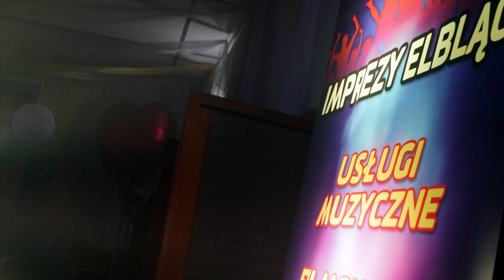█▬█ █ ▀█▀ Festyn Działkowca-Zwirki i Wigury-Najlepsze Imprezki (Official Music Video)